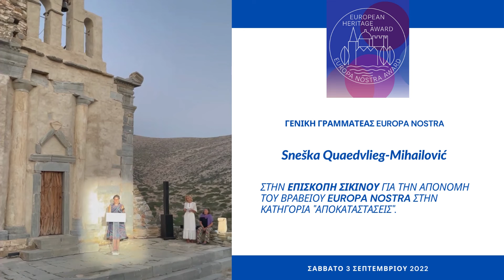Απονομή Ευρωπαϊκού Βραβείου Πολιτιστικής Κληρονομιάς/EUROPA NOSTRA || Επισκοπή Σικίνου, 3/9/2022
Η Sneška Quaedvlieg-Mihailović, γενική Γραμματέας της Europa Nostra, στην Σίκινο, για την απονομή του βραβείου στην Επισκοπή, η οποία αναδείχθηκε νικήτρια στην κατηγορία "Αποκαταστάσεις".